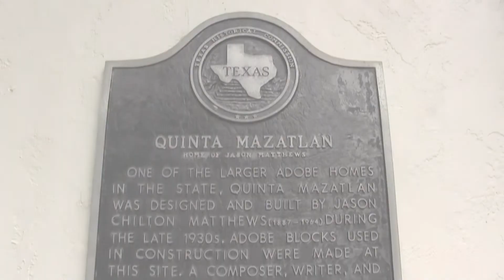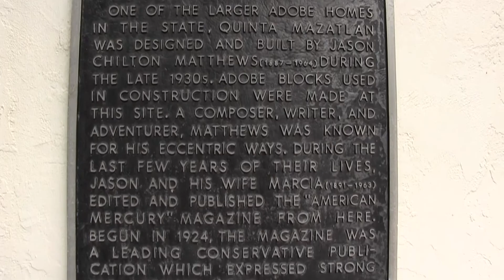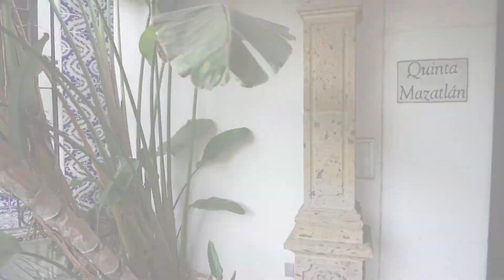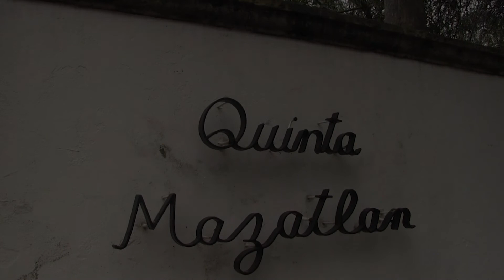Quinta Mazatlan - UIL 2017 Film Documentary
UIL 2017 Film Documentary on Quinta Mazatlan in Mcallen, TX